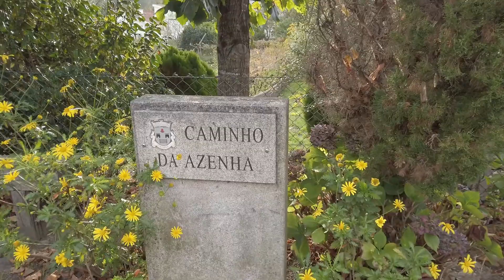Passeando por Caminha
Canal dedicado a viagens dentro de portugal.
Neste canal daremos a conhecer o nosso país através de viagens pelas cidades, vilas e aldeias com de vlogs semanais.